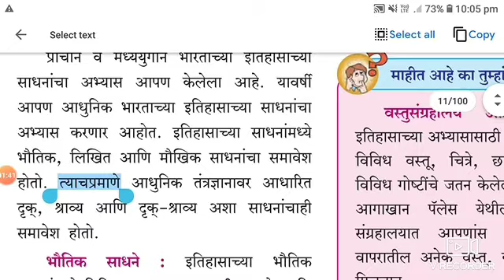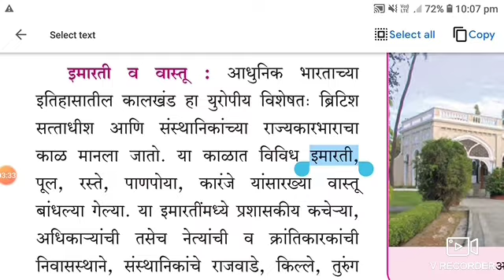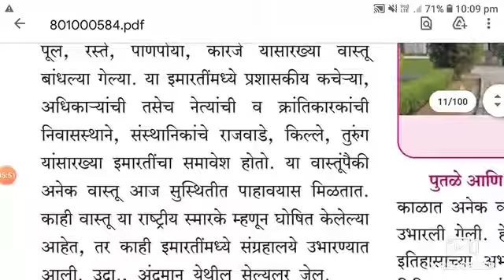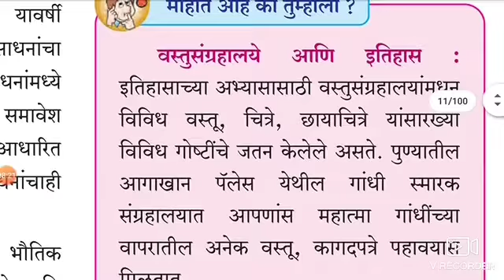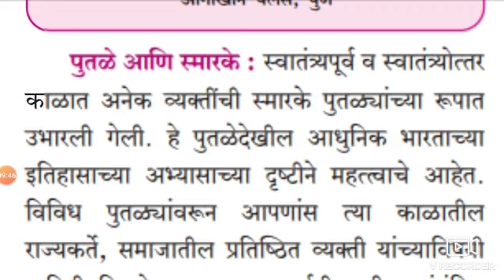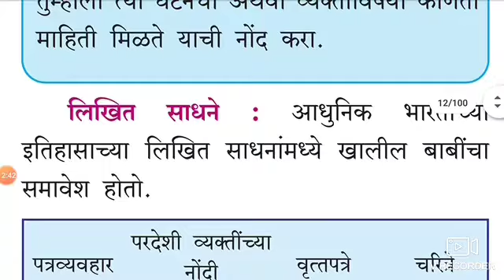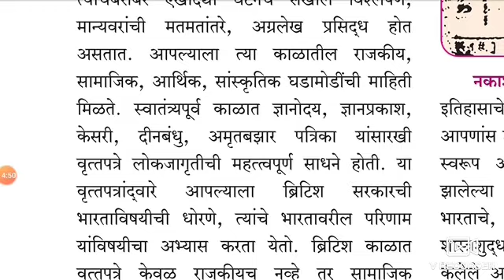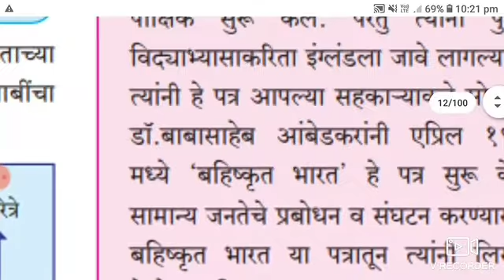इयत्ता8 वी विषय इतिहास प्रकरण 1ले इतिहासाची साधनेby GAIKWAD| MAM